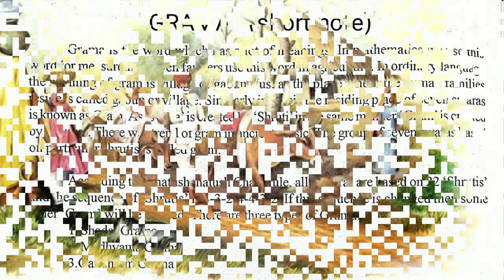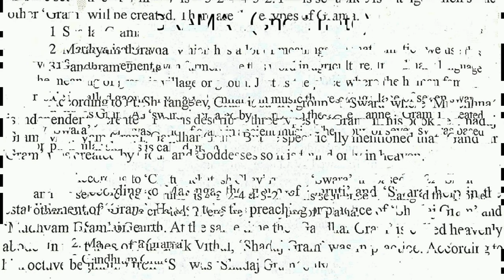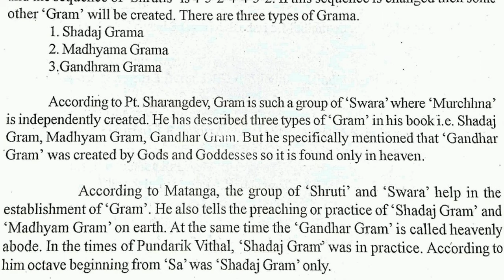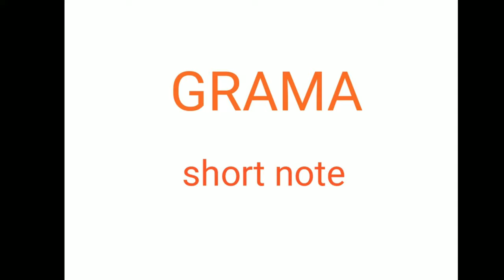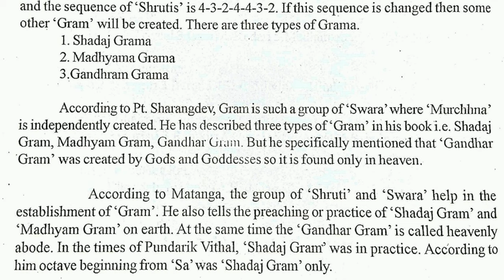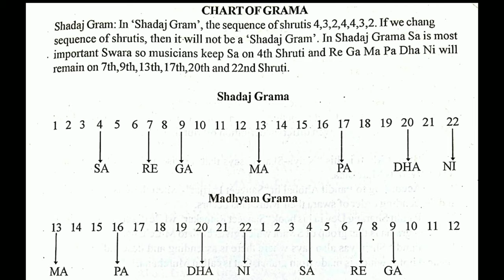GRAMA ( short note)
Definition and type of Grama